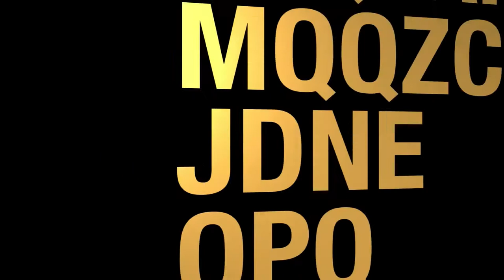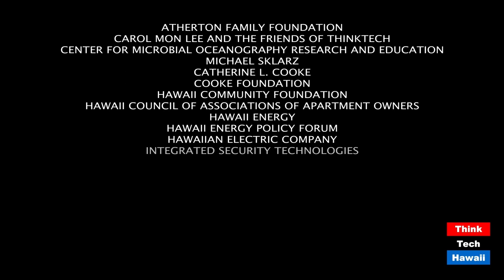Get to know Adrian Tam (Crossroads In Learning)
Candidate Adrian Tam for State House Representative.  The host for this episode is Kecia King.  The guest for this episode is Adrian K Tam.

Adrian Tam, Democratic candidate for state House District 22, which includes Waikiki and Ala Moana, will discuss where he stands on various issues in preparation for Hawaii’s Aug. 8 Primary Election.